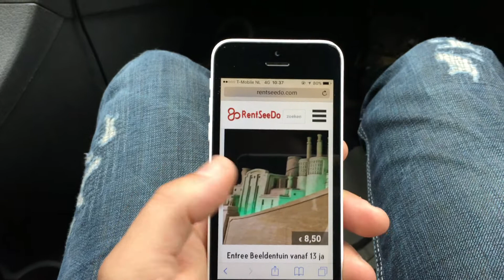Het Zandsculpturenfestijn! - Vlog #23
Hi allemaal! Mijn naam is Sander, en ik test allemaal leuke activiteiten voor jullie, en beoordeel deze ook. Leuk dat jullie weer kijken naar een nieuwe vlog!
Vandaag ben ik naar de Beeldentuin en het Zandsculpturen-festijn in Garderen geweest. De beelden zijn ontzetten mooi gemaakt en je gaat er op een unieke wijze tussendoor. Een dagje weg voor jong en oud!
Benieuwd wat ik de volgende keer ga testen? Ik hoop dat je de volgende keer weer kijkt!